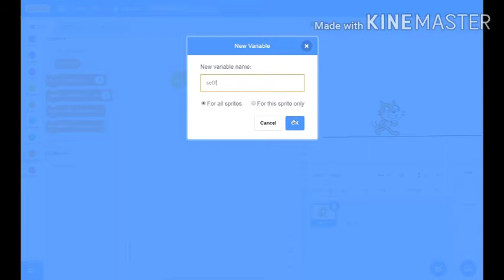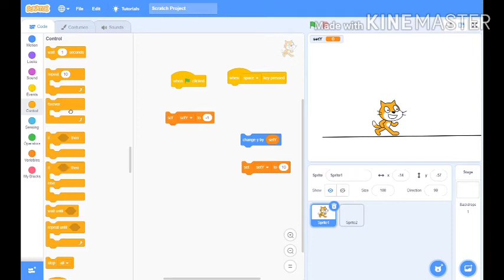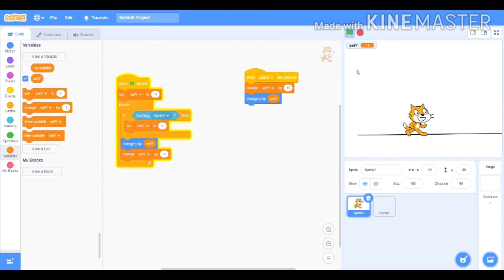Scratch Jump Code- Make sprite jump( हिंदी Scratch Tutorials )